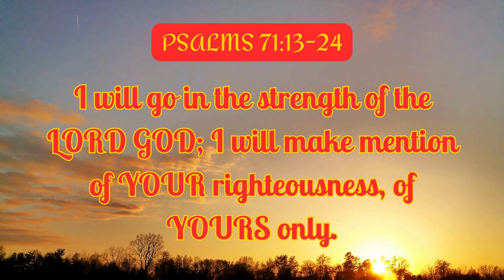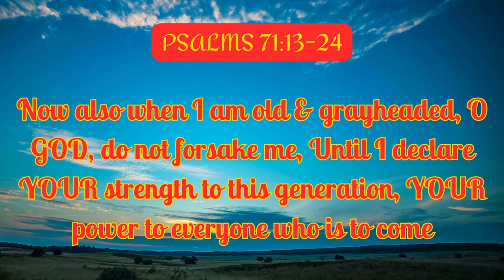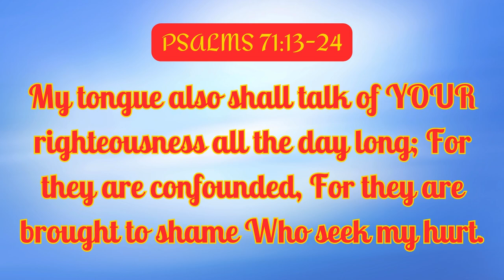BOOK OF PSALMS DAILY DEVOTIONAL PSALMS 71:12-24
BOOK OF PSALMS DAILY DEVOTIONAL

13Let those who attack my life be ashamed and consumed;
Let them be covered with reproach and dishonor, who seek to injure me.
14But as for me, I will wait and hope continually,
And will praise You yet more and more.
15My mouth shall tell of Your righteousness
And of Your [deeds of] salvation all day long,
For their number is more than I know.
16I will come with the mighty acts of the Lord God [and in His strength];
I will make mention of Your righteousness, Yours alone.
17O God, You have taught me from my youth,
And I still declare Your wondrous works and miraculous deeds.
18And even when I am old and gray-headed, O God, do not abandon me,
Until I declare Your [mighty] strength to this generation,
Your power to all who are to come.
19Your righteousness, O God, reaches to the [height of the] heavens,
You who have done great things;
O God, who is like You, [who is Your equal]?
20You who have shown Another reading is us.me many troubles and distresses
Will revive and renew me again,
And will bring me up again from the depths of the earth.
21May You increase my greatness (honor)
And turn to comfort me.
22I will also praise You with the harp,
Your truth and faithfulness, O my God;
To You I will sing praises with the lyre,
O Holy One of Israel.
23My lips will shout for joy when I sing praises to You,
And my soul, which You have redeemed.
24My tongue also will speak of Your righteousness all day long;
For they are ashamed, for they are humiliated who seek my injury.